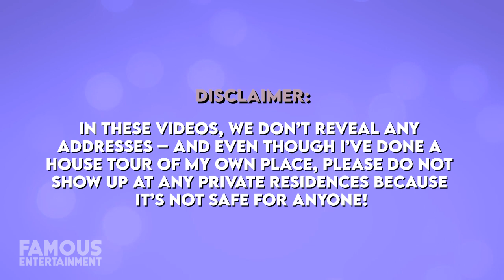Avril Lavigne | House Tour | Her $7.8 Million Malibu Mansion & More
Being a big fan of Avril Lavigne back in the day I’m happy to see the pop-rocker is making a comeback. While she hails from a small town here in Canada, these days she lives in a gorgeous Malibu mansion she bought for $7.8 million just last year. The very private estate was recently rebuilt in a contemporary style and boasts an open floor plan. Avril isn’t a stranger to LA real estate either, having formerly owned a French-style mansion in Sherman Oaks and before that, a Bel Air estate that she sold to NBA star Chris Paul. Today we’ll check out where Avril currently calls home and a couple of her former properties.